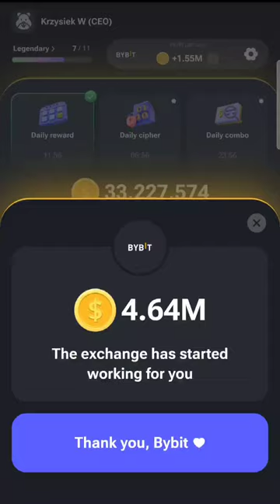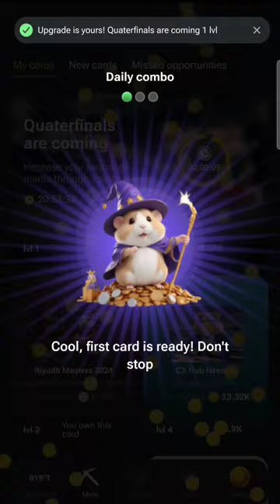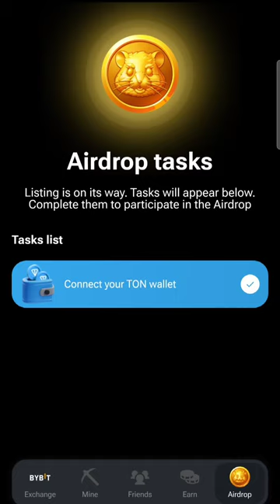Hamster Kombat Play 130